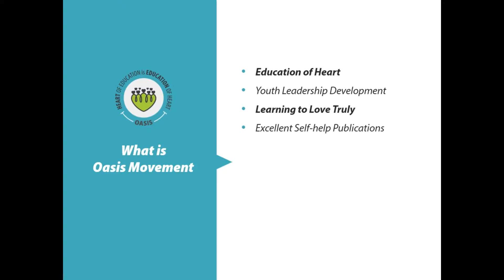Oasis: Water In Desert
Nirali from Surat (Gujarat) shares her experience of Live - Love - Learn Workshop. She shares the importance of L3 Workshop in her life.